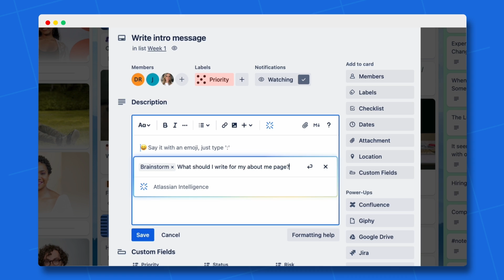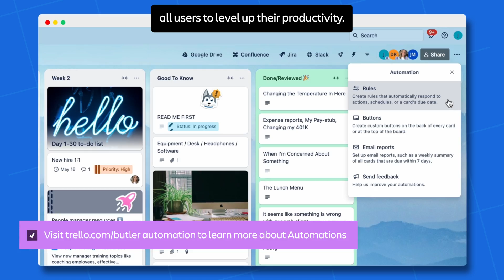Introducing Atlassian Intelligence on Trello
Welcome to the future of productivity! We're thrilled to announce a groundbreaking enhancement to our productivity tool that will revolutionize the way you work. Say hello to Atlassian Intelligence: AI-powered smart insights to unlock greater efficiency, collaboration, and success.